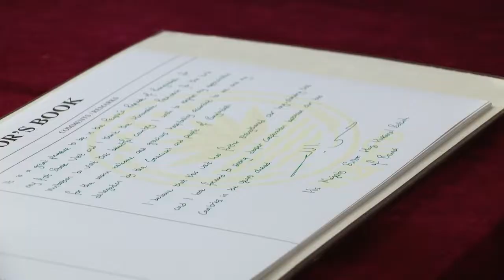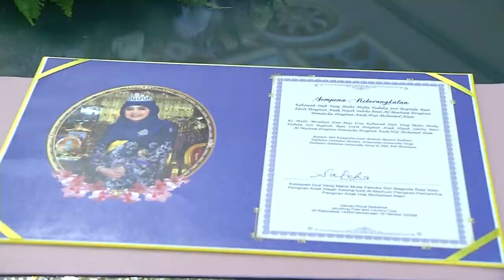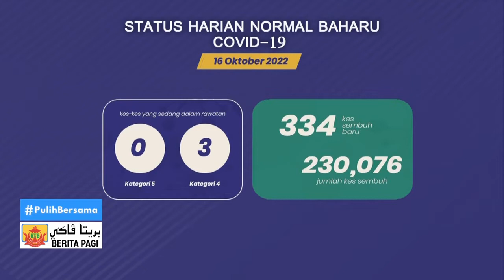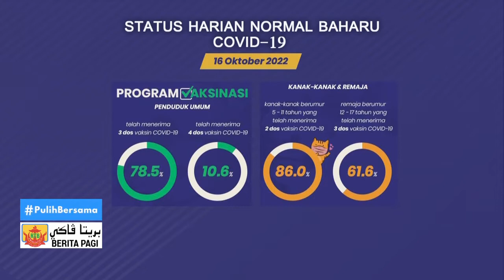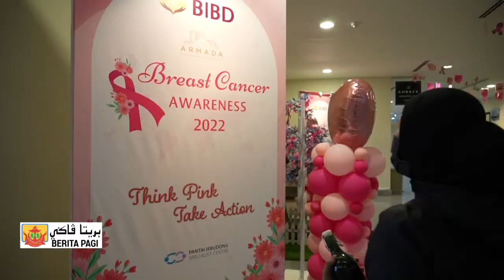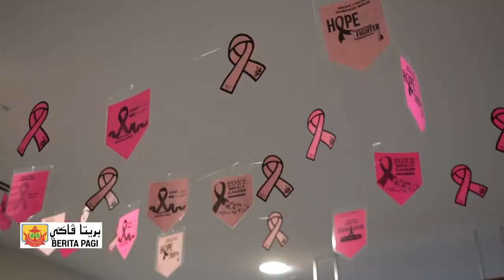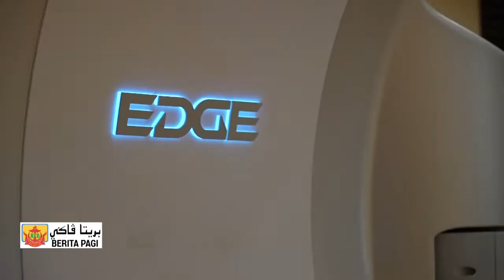Berita Jam 9, 17 Oktober 2022